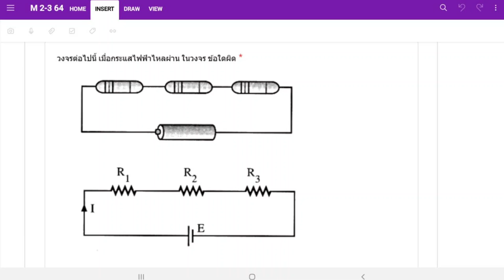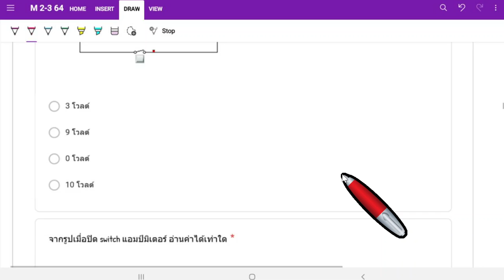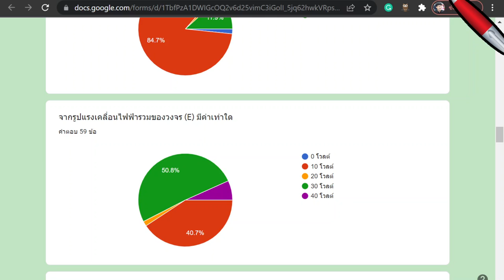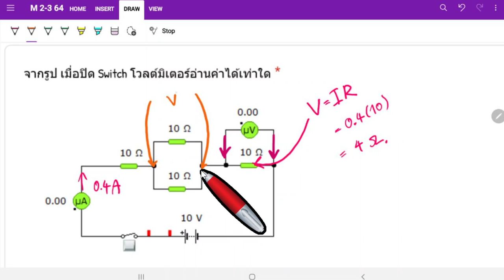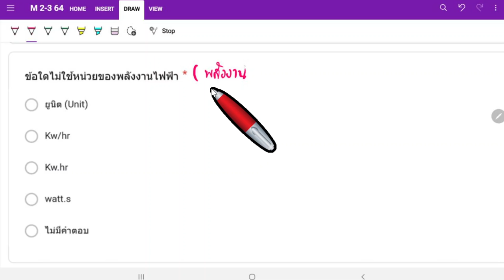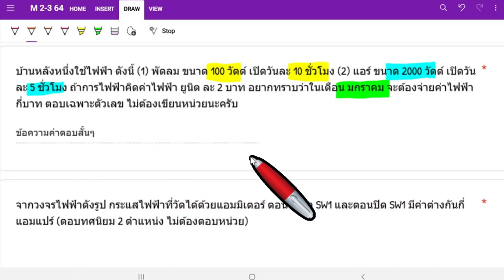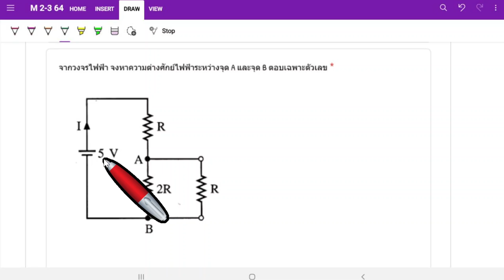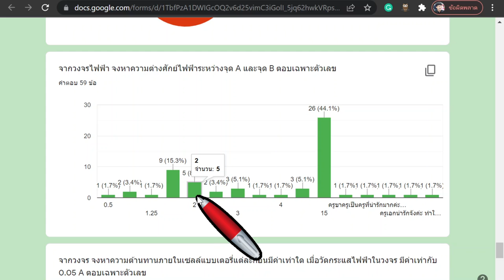เฉลยข้อสอบ หลังกลางภาค 10 02 64